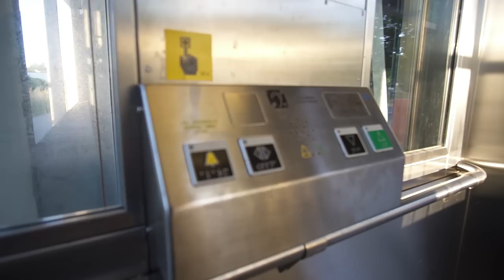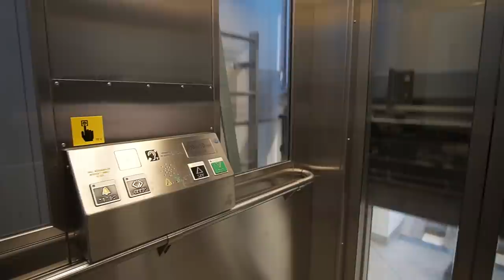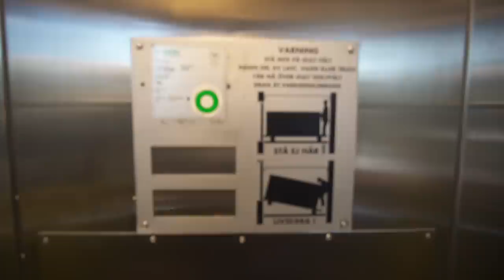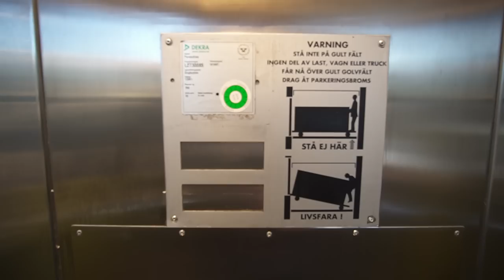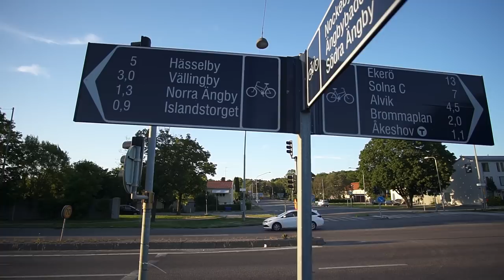Sweden, Stockholm, Åkeshov, 3X elevator, subway ride to Ängbyplan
elevator 0:28 , 6:30 , subway 8:30 , elevator 11:36